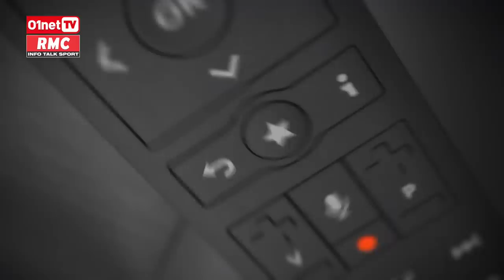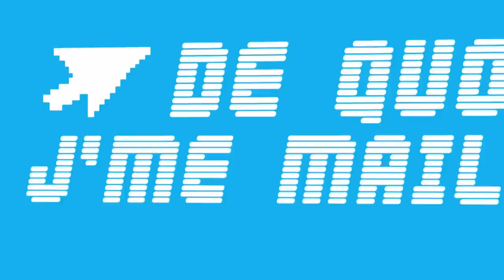On a testé le nouveau décodeur satellite Canal 4K DQJMM (2/2)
Les abonnés l'attendaient depuis un long moment...le nouveau décodeur satellite Canal 4K est disponible depuis janvier dernier. Qu'apporte t-il de nouveau à part l'image UHD ? Est-il innovant ? La réponse de Pascal Petitpas, consultant en nouvelles technologies et utilisateur de cette Box depuis quelques semaines.